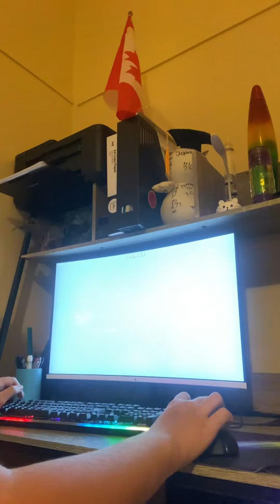Most pixels on a completion 💀💀💀 (Falling up again 100% unrated insane demon)